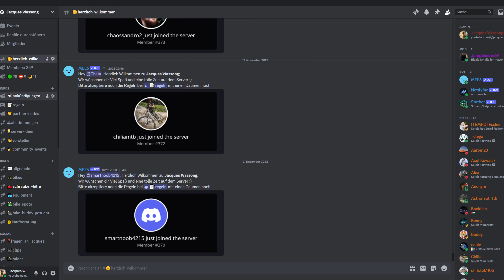1. Mal FUNPARK nach 8 Jahren! | Pro-Line = Große Kicker | Betterpark Hochzillertal | Jacques Wassong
Nach Ewigkeiten war ich endlich mal wieder mit Ski im Funpark - Endlich wieder Springen! Ist jedes Mal ein Kick, aber auch immer ein bisschen Schiss dabei.
Außerdem war ich wie meistens alleine unterwegs und musste mich erstmal motivieren und in Stimmung kommen. Wie ich das mache seht ihr auch im Video!
Schonmal frohe Weihnachten und einen guten Rutsch an euch alle! Außerdem vielen Dank für den Support! ❤️

An alle neuen SkifahrerInnen: Würde mich freuen, wenn ihr auf meinen Discord kommt! Der Link ist da unten⬇️

Wenn ihr auch Musik für euren Content braucht, bekommt ihr für 2 Monate kostenlosen Zugang über meinen Link und unterstützt damit auch diesen Kanal! Vielen Dank! ❤️

🤩 𝐌𝐓𝐁 𝐒𝐲𝐧𝐝𝐢𝐜𝐚𝐭𝐞 - 𝐈𝐧𝐭𝐞𝐫𝐧𝐚𝐭𝐢𝐨𝐧𝐚𝐥𝐞𝐫 𝐌𝐨𝐮𝐧𝐭𝐚𝐢𝐧𝐛𝐢𝐤𝐞 𝐃𝐢𝐬𝐜𝐨𝐫𝐝!

🚵🏼‍♂️ 𝐌𝐓𝐁 𝐆𝐞𝐫𝐦𝐚𝐧𝐲 - 𝐆𝐫öß𝐭𝐞𝐫 𝐌𝐓𝐁 𝐃𝐢𝐬𝐜𝐨𝐫𝐝 𝐖𝐞𝐥𝐭𝐰𝐞𝐢𝐭!

Kommt gerne auch für einen netten Austausch auf meinem Discord vorbei. Hier bekommt ihr Hilfe zu allen möglichen Themen von einer tollen Community! Oder einfach nur zum Chillen und direktem Kontakt zu mir =)

MEINE AUSRÜSTUNG

Bikes:
- Specialized Enduro Elite Carbon 2017 in L
- Czar Ion Trial Bike

Protektoren:
- Brust -und Rückenprotektor - POC VPD System
- Knie -und Schienbeinschoner - Enduro Singletrack
- Ellenbogenschoner - POC Joint VPD Air
- Handschuhe - Fox Dirtpaw
- Fullface-Helm - POC Coron Air
- Enduro-Helm - Giro Chronicle MIPS
- Goggle - 100% Strata

Kleidung:
- kurze Hose - Endura Hummvee 2
- lange Hose - Endura Hummvee Zip
- Jacke - Endura Hummvee
- T-Shirts - Random Second Hand
- Schuhe - FiveTen Freerider Elements
- Rucksack - Ion Scrub

Pflege:
- Fahrradreiniger - F100
- Bürste - MucOff
- Kettenwachs - Squirt
- Fett - Shimano Premium